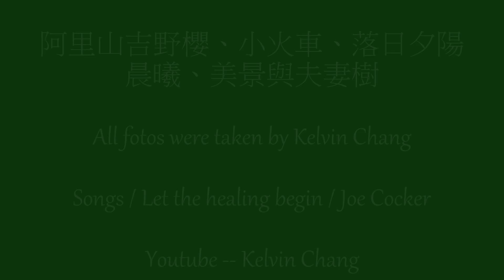阿里山吉野櫻、小火車、櫻王、夕陽、晨曦、美景與夫妻樹.Full HD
阿里山櫻花因歷史悠久，滿園都是老樹，樹形美是它的特色。尤其遊園小火車，由綻放的吉野櫻樹下穿過，最為攝影愛好者所稱道。
好聽的歌: 二次大戰結束、聯合國成立、世界自由日50th(1995)現場錄音，由反戰搖滾巨擘 Joe Cocker 在1968 搖滾盛事 Woodstock 所唱的反戰歌曲:Let the healing begin.27年後世界自由日，再唱這首"讓我們開始治癒傷痛吧!深具意義。